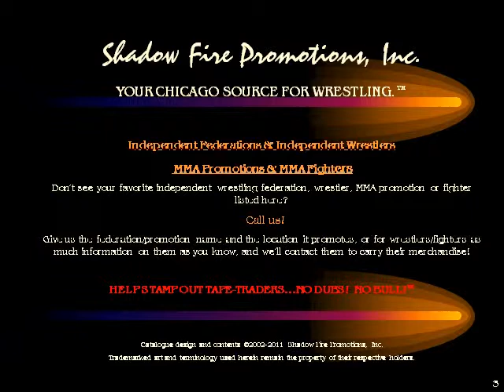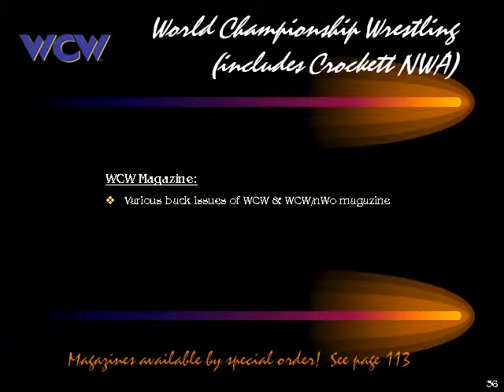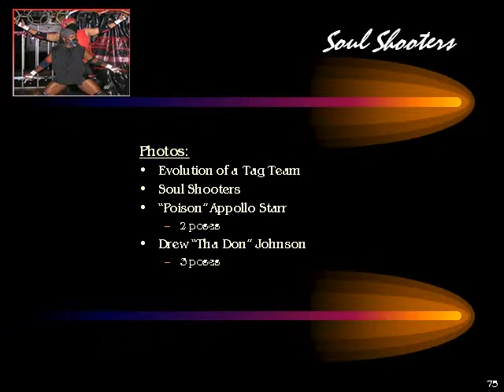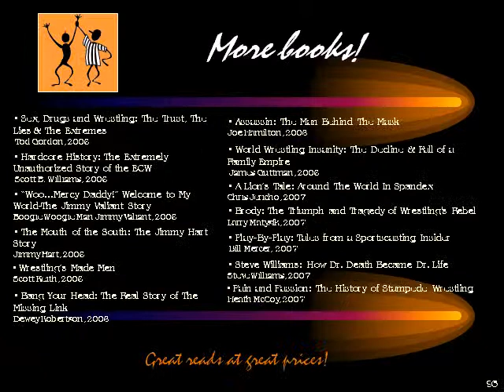Shadow Fire Promotions, Inc. merchandise catalogue, 2013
Our catalogues are frequently updated, as we receive new merchandise. click on "Request A Catalogue By E-Mail", and click the link to view our current catalogue online to see our most recent catalogue. We will keep all our archives here, as well.

Only the most current catalogue can be ordered from.